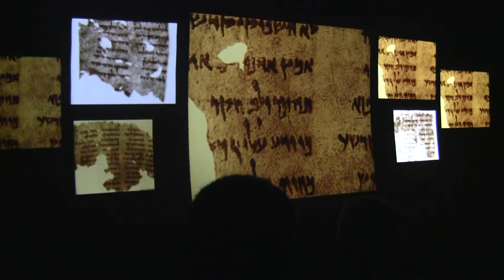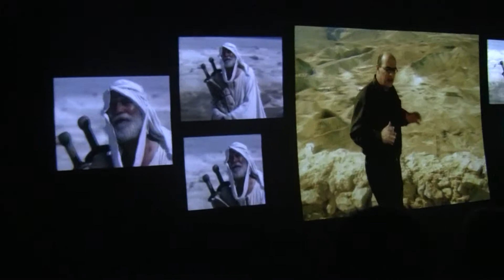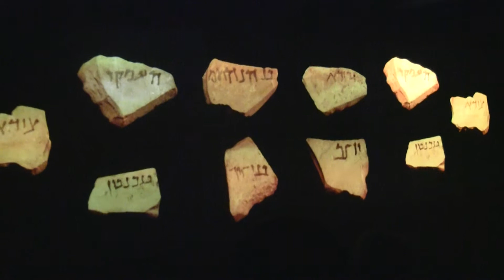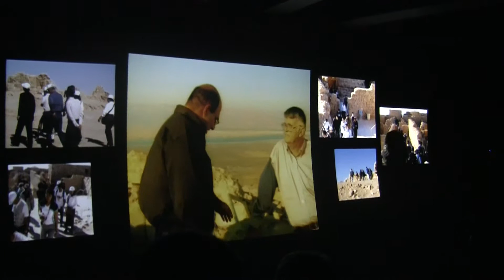00032 Masada 10-14-2012(1)